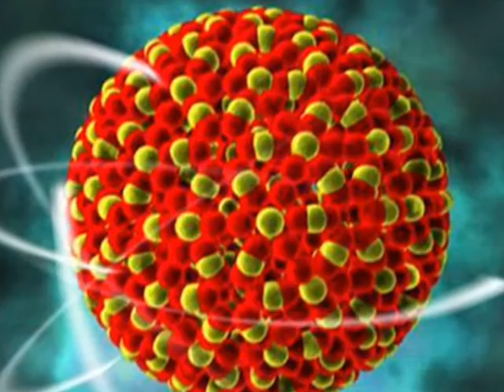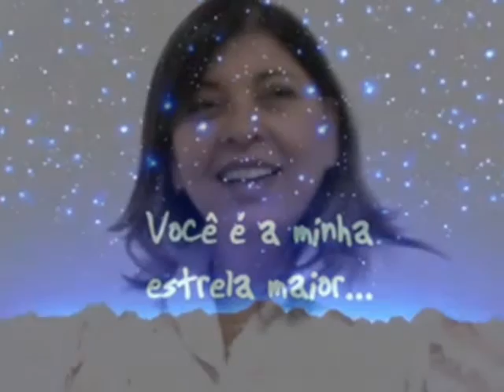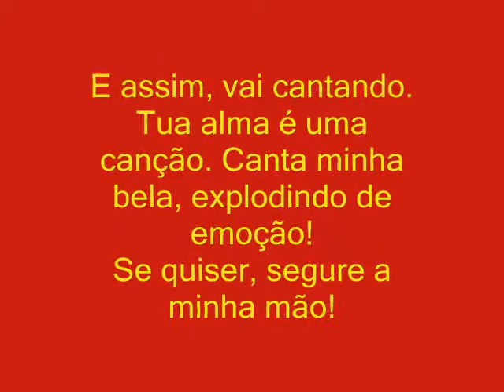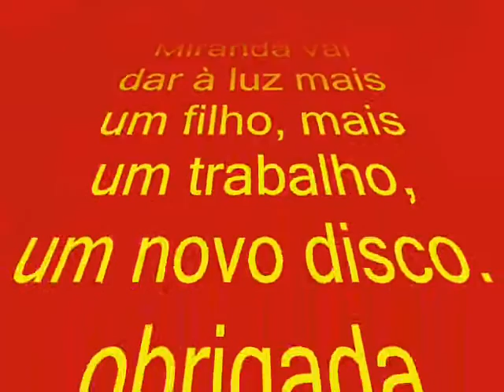Carruagens de Fogo - energias para Roberta Miranda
Este vídeo foi feito para levar energias para Roberta Miranda na gavação do seu CD Sorrir Faz a Vida Valer, em 2010, mas reposto agora, para da mesma forma, energizar nossa Rainha que está novamente em estúdio gerando seu novo filho, CD de carreira em 2015, pela Som Livre. Oba!